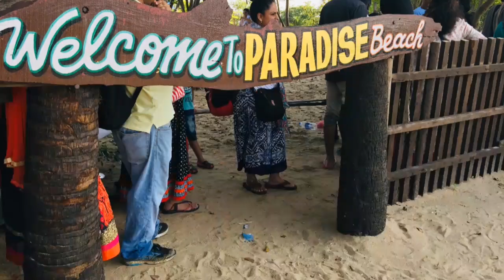Pondicherry Diaries | Travel Diaries | Wanderer | Kirti Tandale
Must Travel To Pondicherry..😍
“The World Is A Book & Those Who Do Not Travel Read Only A Page..” ~ Saint Augustine
“Life Was Meant For Good Friends & Great Adventures...”😊

Timestamp :
00:00  Intro
00:05  Day 1. Mumbai
00:20  Day 1. Mumbai Airport
00:35  Day 1. On Air
01:56  Day 1. Chennai Airport
02:25  Day 2. Pondy Rock Beach
03:34  Day 2. Auroville
03:44  Day 2. Auro Beach
04:15  Day 2. Vinayaka Temple
06:11  Day 3. Mangrove
09:08  Day 3. Chidambaram Temple
10:00  Day 4. Auroville Meditation Centre
10:16  Day 4. Serenity Beach
10:26  Day 4. Silver Beach
10:42  Day 4. Carmel Church
10:53  Day 5. Botanical Garden
11:26  Day 5. Aurovindo Ashram
11:31  Day 5. Governor House
11:40  Day 5. Rock Beach
12:06  Day 5. Cathedral Church
12:16  Day 5. Night On Rock Beach
12:33  Day 6. Paradise Beach.
Info :- Pondicherry (or Puducherry), a French colonial settlement in India until 1954, is now a Union Territory town bounded by the southeastern Tamil Nadu state. Its French legacy is preserved in its French Quarter, with tree-lined streets,mustard-colored colonial villas and chic boutiques. A seaside promenade runs along the Bay of Bengal and passes several statues, including a 4m-high Gandhi Memorial.

PHOTO : Kirti Tandale (©️KIRTEE'S PHOTOGRAPHY)

Information - Google wiki